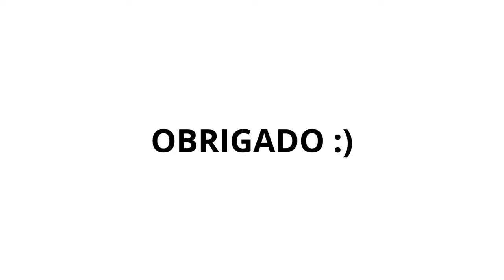PROGNOSTICOS FUTEBOL - PALPITES DE FUTEBOL - PALPITES DE FUTEBOL PARA HOJE 05 10 2024 -DICAS FUTEBOL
Nesse video eu conto passo a passo a melhor estratégia para quem deseja ter lucros reais com futebol.

Você que gosta de assistir futebol, se ligar em prognósticos de futebol, ter acesso aos melhores palpites de futebol e ficar antenado nos melhores palpites para os jogos de hoje, fica aqui que é o lugar certo!

A verdade é que é possível ganhar muito com futebol desde que você tenha a estratégia certa, e é isso que ensino nesse video com as melhores tips.

Se você gostou não esqueça de deixar o seu like e compartilhar com mais pessoas

Compartilhe:

DICAS DE FUTEBOL - PALPITES DE FUTEBOL - PROGNOSTICOS DE FUTEBOL - PALPITES PARA OS JOGOS DE HOJE
PROGNOSTICOS FUTEBOL - PALPITES DE FUTEBOL - PALPITES DE FUTEBOL PARA HOJE 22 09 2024